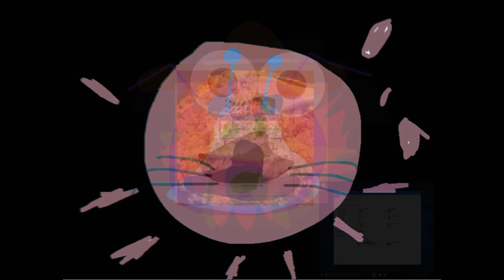All Says Forwards And Backwards Loop 8